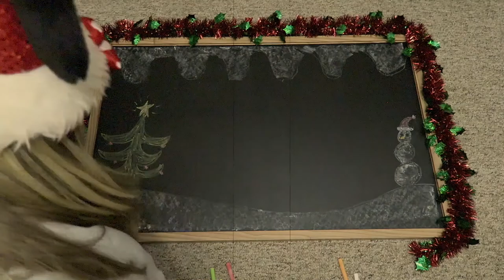VLOGMAS 2017 | WORK, WORK, WORK & TRAINS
Today was a long and busy day for Dawn, working both of her jobs. Dan gets his train set up and we realize we may not be able to put up he Monorail this year! NOOOOOO!

John Williams. “The House”. “Home Alone Original Motion Picture Soundtrack”. Twentieth Century Fox. Sony Music Entertainment. 1990.

Periscope: @earstodisney